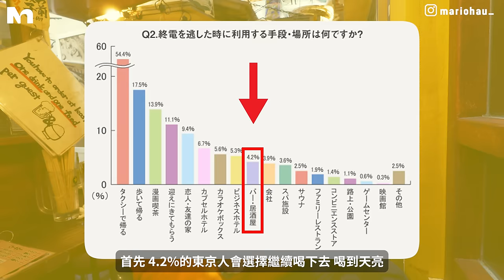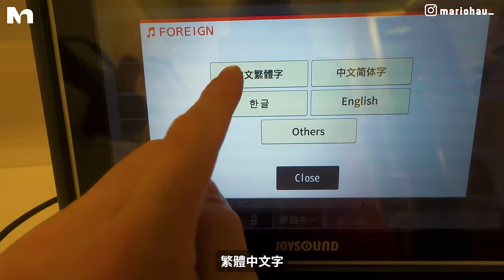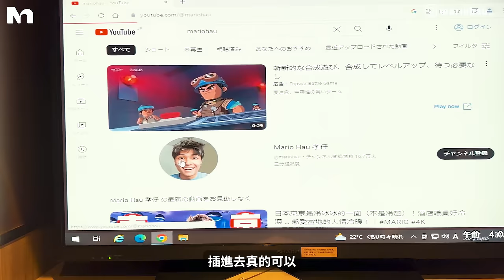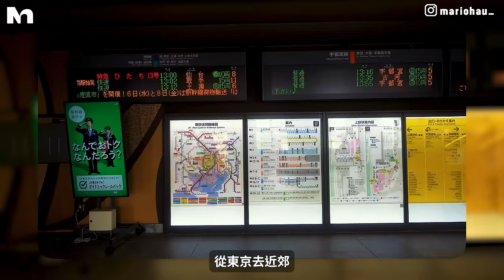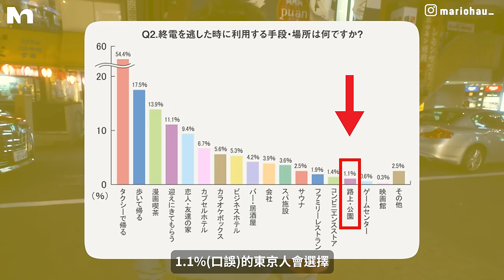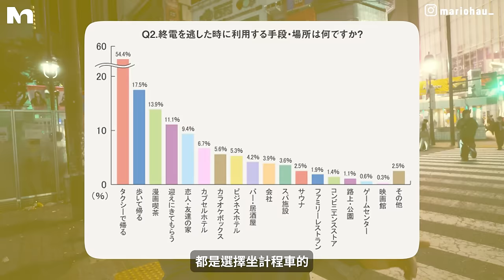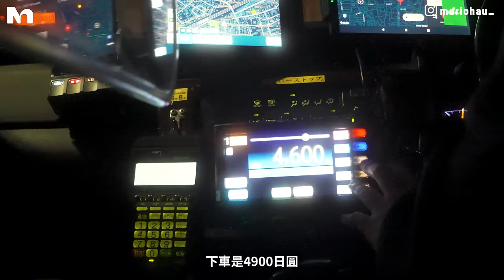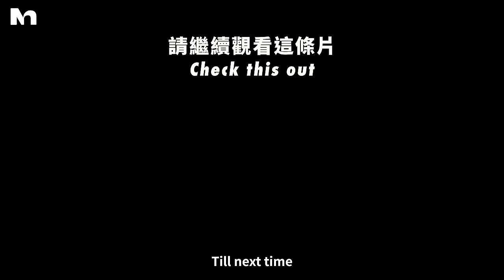45.6%東京人錯過尾班車後 不搭的士回家！我旅居日本一個半月後 終於明白了！日圓兌港元再抵 都會肉赤！｜MARIO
即使日圓兌港元再抵，在日本搭的士都會肉赤！